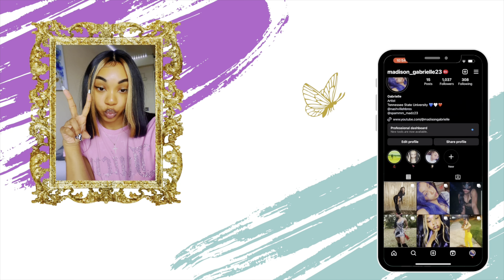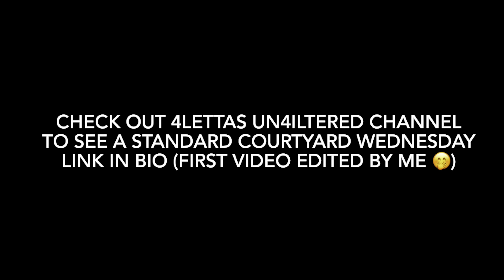A Day in the Life Vlog | grwm + outing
Spend a day with me and see what I’m up to at TSU!